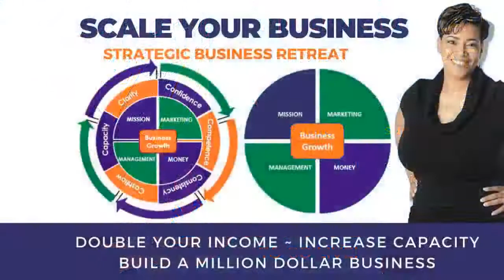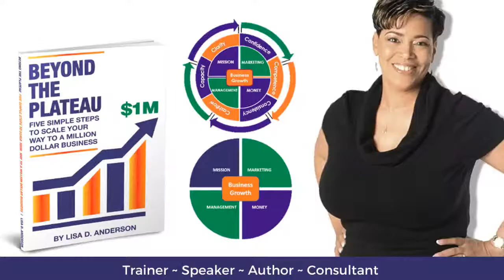Million Dollar Fireside Chat with Laura Labovich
Nurturing is her super power and she is using it to change organizations.  Join me for a conversation with career strategist and outplacement expert, Laura Labovich, as she shares how she's been helping professionals and corporation nurture their workforce through the most difficult time in history.